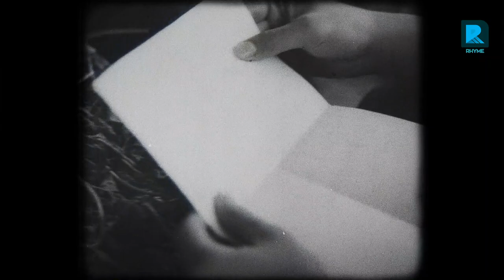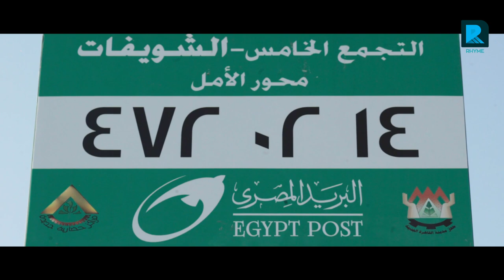Rhyme Productions | البريد المصري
Please Welcome our very latest music video for البريد المصري and the briliant Leo Burnett Cairo with a booming comeback for the talented MEGA star  Bahaa Sultan
Production House : Rhyme Productions
Executive producer : Ramy El Sokkary

Leo Burnett Cairo
Amr Darwsih
Creative  director : Osama Arnaouty
Client : Egypt Post
Mohamed Hashiesh

Directed By the amazing Hadi Elbagoury
DOP : Patrizio Patrizi
1st AD : Mariam ElBagoury
Producer : Shady Salama
Music Composer : Farahat
Lyrics : Nasr El Deen Nagy
Art Director : islamalbana
Costume Designer : Marwa Abdul sami'e
Head of production Managment : The Iron Man Mohamed Helmy
Line Producer: @shireen diab

Assisant Producer : Rania Mekki
Assistant producer: Mow Nabawy

Production Managers : Ahmed abdelfatah ( GHAZAL )
Mohamed Abd El.Aziz

Leo Burnett Team
Adham ELKhosht
Moe abdel kader
Mina Sawiris

Seif Salem
Rania Gueneid
Aliaa EL Alialy

Dina Abdelrehem

Post Production

AROMA
Editor : @Ahmed Youssri
Producer : Osama bendary

Rhyme Team
CFO : @Mohamed Ismail
Assistant Prodcuer : Mow Nabawy
Finance Manager : Mohamed Attiya

Color Grading
Lucid

Post Producer : Hisham Junior
Director’s crew
SaLma ammar
Seif Madbouly

Casting agency : Challenge Casting Agency